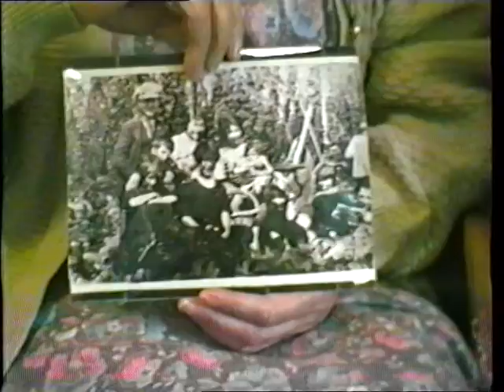Auntie Marie 80th